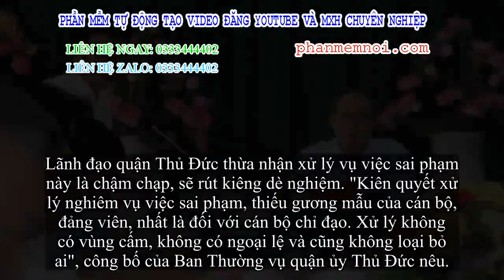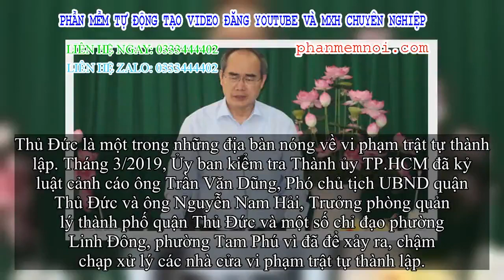✅ Bí thư TP.HCM trực tiếp xử lý 'quan quận' thành lập không phép ở Thủ Đức